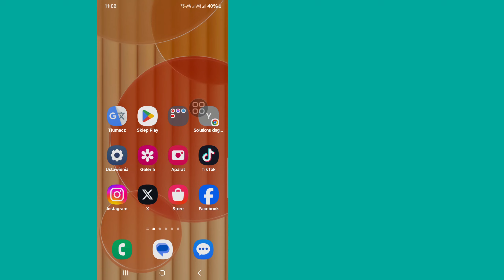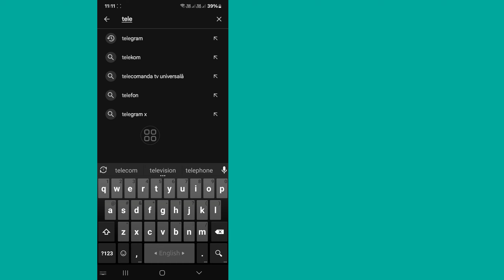Jak NAPRAWIĆ problem braku wysyłania kodu weryfikacyjnego w systemie Android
Jak NAPRAWIĆ problem braku wysyłania kodu weryfikacyjnego w systemie Android |  Kod telegramu nie nadchodzi

Tutaj, w tym filmie, pokażę ci [Jak naprawić problem braku wysyłania kodu weryfikacyjnego przez telegram na Androidzie]. ten film ostrożnie i nie pomijaj tego filmu, jeśli go pominiesz, nie zrozumiesz go zbyt dobrze, więc w razie jakichkolwiek problemów możesz  zapytaj mnie i skomentuj poniżej, postaram się rozwiązać Twój problem, jeśli podoba Ci się ten film, kliknij „Lubię to” i zasubskrybuj mój kanał, dziękuję.🙏